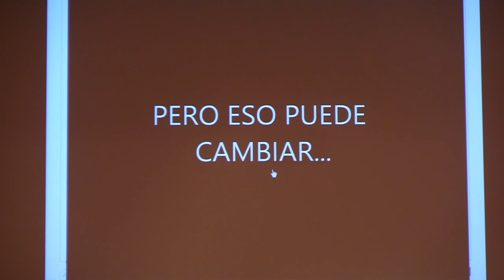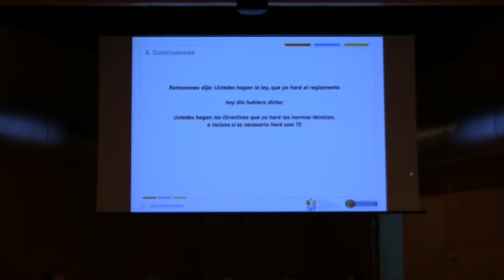Juan Ramón Muñoz Santos, Responsable de Area del CT de Gipuzkoa de Osalan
Presentando la ponencia "Marco jurídico-normativo de las nuevas tecnologías asociadas a la Industria 4.0".

"Los retos de la PRL: nuevos factores de riesgo derivados de las nuevas tecnologías, procesos y productos"
 M
23 de septiembre de 2016 en el Museo Marítimo de Bilbao.